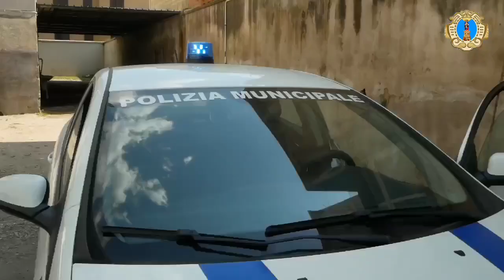Santa Maria a Vico (CE) - Un nuovo ufficio mobile per la Polizia Locale (29.03.21)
- Santa Maria a Vico (CE) - Pirozzi: Un nuovo ufficio mobile per la Polizia Locale
E’ stato consegnato questa mattina al Comando di Polizia Municipale il nuovo ufficio mobile. Lo speciale veicolo - dotato di una zona “ufficio” e di tutte le strumentazioni più avanzate - è stato acquistato attraverso un finanziamento statale e sarà utilizzato per migliorare il controllo su tutto il territorio.
“E’ un modo - ha detto l’Assessore delegato, Giuseppe Nuzzo - per far sentire più sicuri tutti i nostri cittadini, in particolare coloro che vivono nelle zone più decentrate come le frazioni. Proseguiremo nell’azione di ammodernamento del nostro Comando di Polizia Locale perché i servizi di prevenzione e controllo siano sempre più efficienti”.
“Il rispetto delle regole, la sicurezza - ha aggiunto il Sindaco, Andrea Pirozzi - sono da sempre al centro del nostro programma. Un obiettivo che porteremo sempre avanti con grande determinazione. Per questo motivo cercheremo anche ad ampliare ulteriormente il parco mezzi dei nostri Vigili ed implementeremo l’organico con l’assunzione a tempo indeterminato di nuovi operatori. Ringrazio naturalmente i volontari della Protezione Civile, sempre disponibili a supportare le attività della Polizia Locale e gli uomini dell’Arma dei Carabinieri per l’impegno profuso soprattutto in questo periodo difficile”.
Particolarmente soddisfatto il Comandante della Polizia Municipale, Vincenzo Piscitelli che nel prendere in consegna il nuovo mezzo ha ribadito il massimo impegno da parte di tutto il Corpo “nel comune intento di salvaguardare il bene della collettività”.